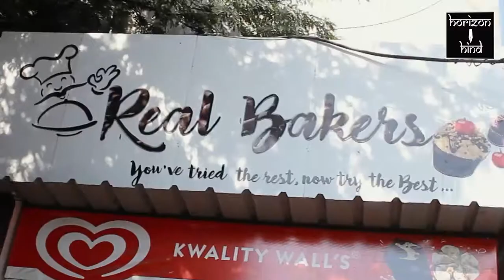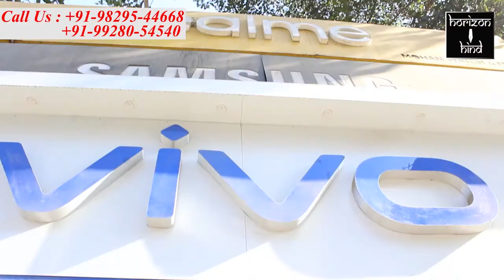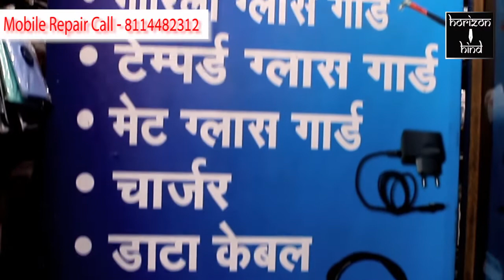Ajmer|राजस्थान मेडिकल रिलीफ सोसायटी की बैठक हुई संभागीय आयुक्त की अध्यक्षता में। 7-1-2021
राजस्थान मेडिकल रिलीफ सोसायटी की बैठक हुई संभागीय आयुक्त की अध्यक्षता में।

राजस्थान मेडिकल रिलीफ सोसायटी की बैठक में अधिकतर मुद्दों पर आचार संहिता के चलते नहीं हुआ निर्णय।

गुरुवार को राजस्थान मेडिकल रिलीफ सोसायटी की बैठक संभागीय आयुक्त डॉ वीणा प्रधान की अध्यक्षता में आयोजित की गई।
बैठक में राजस्थान मेडिकल रिलीफ सोसायटी के अंतर्गत आने वाली व्यवसायिक प्रतिष्ठानों के संचालन के विषय में चर्चा का टेंडर प्रक्रिया करने की अनुशंसा की गई जिससे रोगीयों और सोसाइटी को इनका लाभ मिल सके।
 डॉ नीरज गुप्ता ने बताया कि डिपार्टमेंट में उपकरणों के संबंध में भी कुछ निर्णय लिए जाने थे लेकिन आचार संहिता की वजह से उन्हें छोड़ दिया गया। वहीं सफाई कर्मचारियों ओर लेखाकर्मियो की नियुक्ति के लिए की गई  अनुशंसा को संभागीय आयुक्त ने अनुमोदित कर दिया। काफी मुद्दों पर आचार संहिता की वजह से कोई निर्णय नहीं हो पाया,उन पर अगली बैठक में चर्चा होगी। राजस्थान मेडिकल रिलीफ सोसायटी की बैठक में एडीएम सिटी गजेंद्र सिंह राठौड़, मेडिकल कॉलेज प्राचार्य डॉ वी बी सिंह, डॉक्टर नीरज गुप्ता, सहित अन्य सदस्य मौजूद रहे।

बाईट- डॉ.नीरज गुप्ता